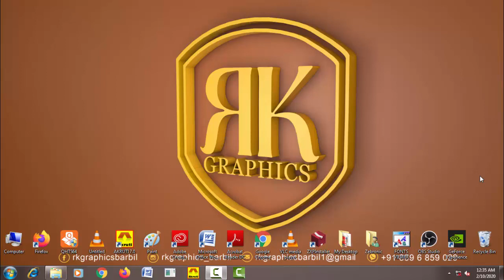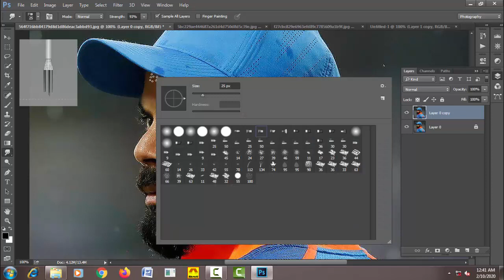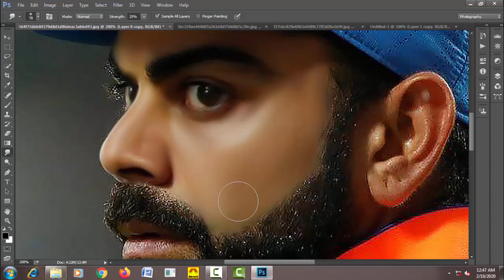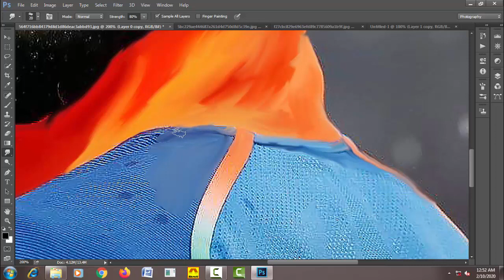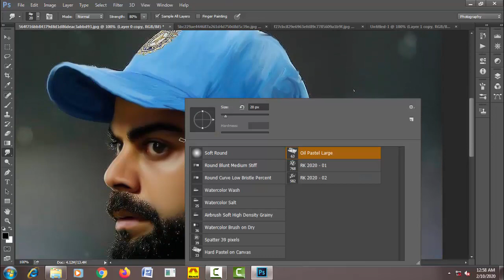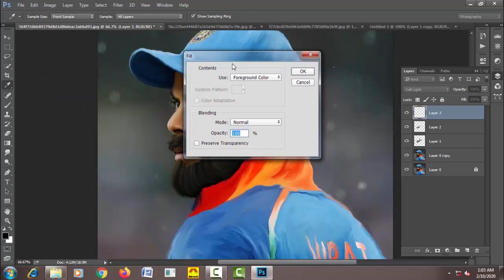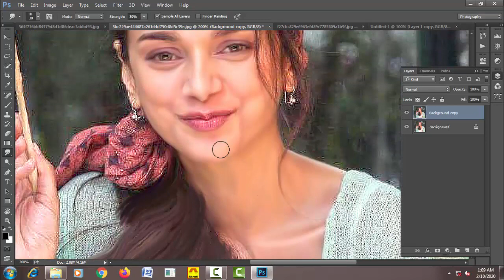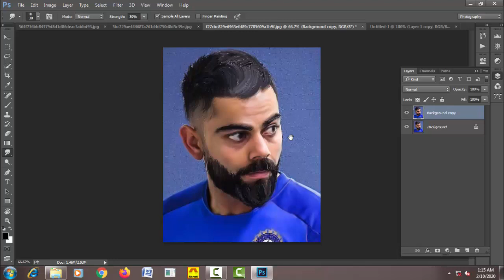Photoshop Hair Brush and Skin Brush for Digital Painting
Password - rkgraphics

FOLLOW US -